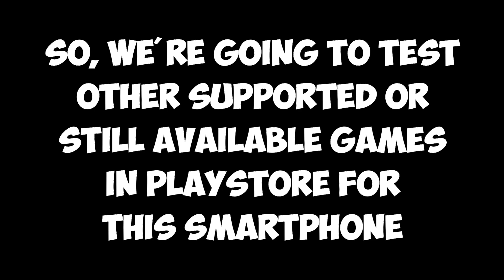Fieldrunners 2 in Sharp Aquos Phone Zeta SH-01F (Hand Cam)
Fieldrunners 2 in Sharp Aquos Phone Zeta SH-01F (Hand Cam Gameplay)

Game Test of Fieldrunners 2 in Sharp Aquos Phone Zeta SH-01F
- Android version: 4.4.2;
- CPU: Qualcomm Snapdragon 801 8974AA (28nm)
- RAM: 2GB
- Resolution: 1080P